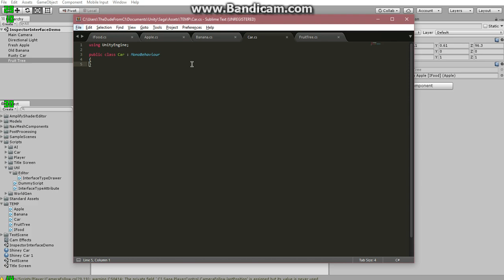Unity MonoBehaviour Interface Injection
A showoff of a very simple method to achieve interface injection with Unity.